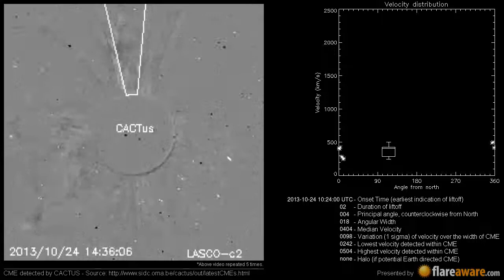A Non Earth directed CME at 2013-10-24 10:24:00 UTC